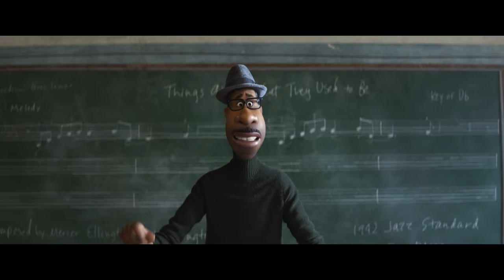The Art Of Soul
Director : Pete Docter, Kemp Powers

Director of photography : Matt Aspbury, Ian Megibben